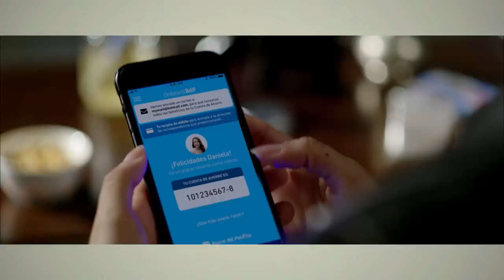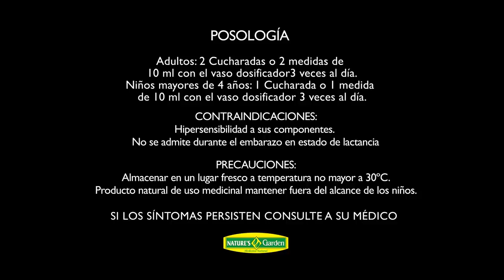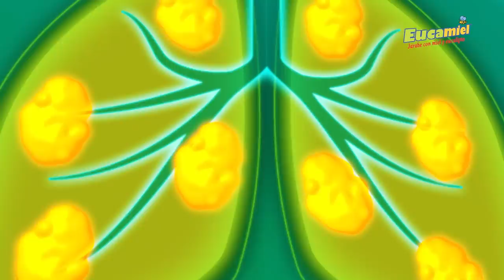☕ Turcafé: Los Andrade Díaz, una familia fuera de lo común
Carlos Luis Andrade y Gaby Díaz nos confesaron muchas cosas que nadie más sabía.

¿Quién lleva los pantalones en la casa? 🤭

Disfruta de Turcafé ☕